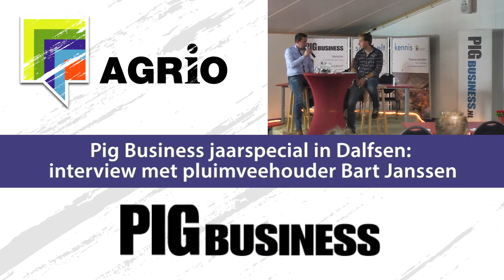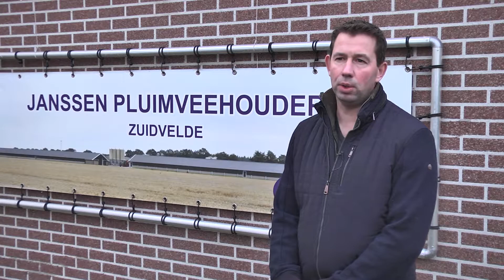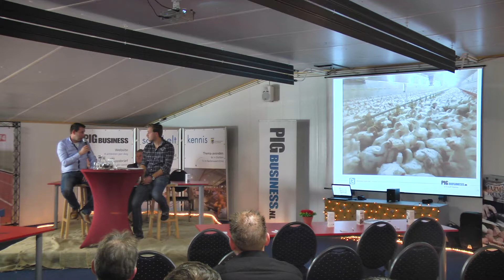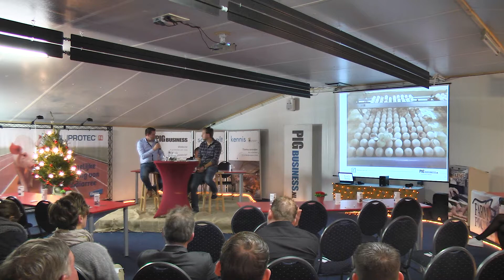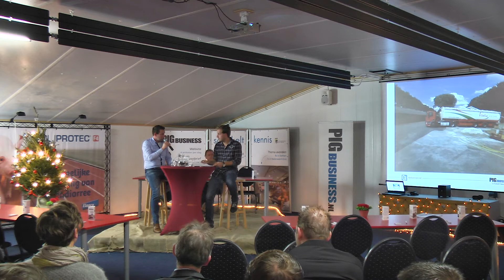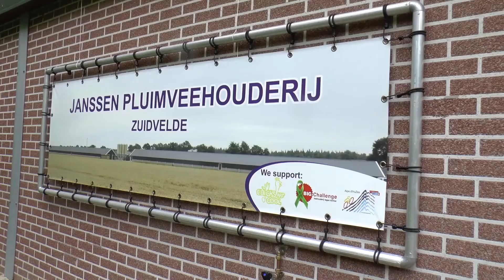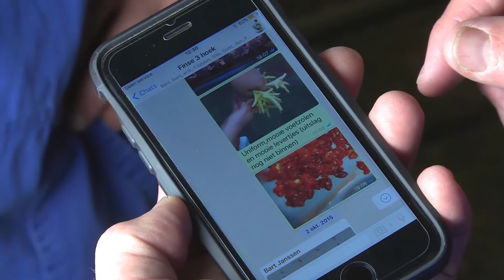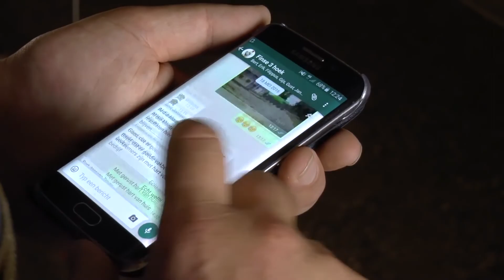Pig Business Thema-avond Jaarspecial: Spreker Bart Janssen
Tijdens de Pig Business jaarspecial in Dalfsen op 7 december was Bart Janssen een van de drie tafelgasten. In het uitgebreide interview vertelt de pluimveehouder over de toekomst van zijn bedrijf. „In de vleeskuikenhouderij is in rap tempo een omslag gaande.”

Interesse in een video voor uw product of bedrijf? Dat maken wij graag voor u! Voor meer informatie kijk op

Interested in a video of your product or company? We can do that!

Landbouwfilmpjes is het YouTube kanaal van Agrio uitgeverij bv uit 's-Heerenberg. Video's en filmpjes met onder andere trekkers, werktuigen, landbouwmachines waaronder combine, bietenrooier, aardappelrooier, hakselaar, maaier, schudder, zaaimachine en ploegen. Naast mechanisatie ook filmpjes over koeien, varkens, pluimvee en andere vee. Kortom, alles wat komt kijken bij de akkerbouw, melkveehouderij, varkenshouderij, pluimveehouderij en mechansitatie.